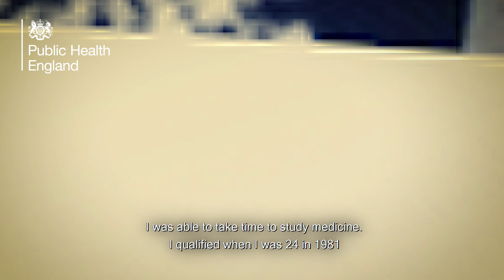International Women's Day 2021 - Celebrating Women in Public Health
On International Women’s Day, Professor Yvonne Doyle (Medical Director and Director of Health Protection at Public Health England) is celebrating the women working across public health, science and the NHS in the fight against COVID-19, and explains what PHE is doing to reduce gender bias and inequality.